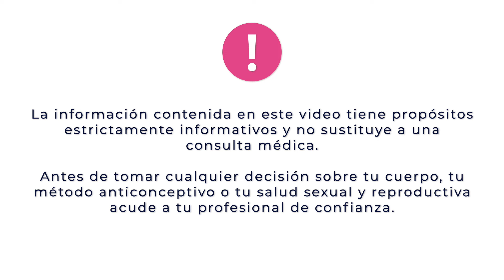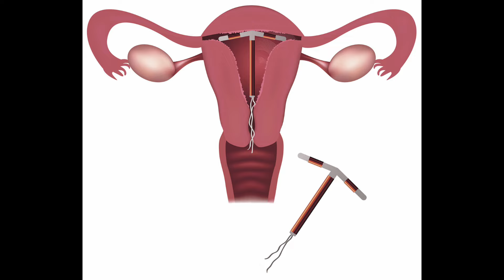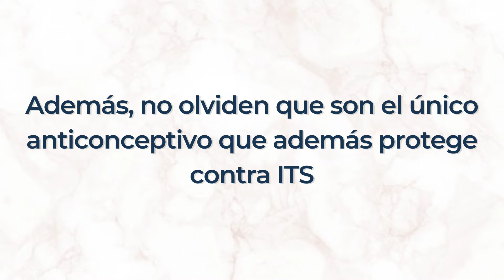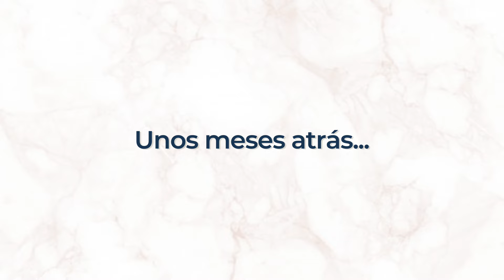¿Qué anticonceptivos NO hormonales existen? Qué opciones tienes y qué tan efectivos son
En este video hablaremos sobre *TODOS* los métodos anticonceptivos sin hormonas: desde los que requieren que los ponga un médico, hasta los métodos naturales, pasando por los de barrera. Hablaremos sobre los métodos no hormonales incluyendo la vasectomía y ligadura de trompas, el DIU de cobre y el de plata, BIU, ambos tipos de condón (interno y externo), el diafragma, la esponja, el espermicida, la marcha atrás y los métodos de observación de la fertilidad, como el sintotérmico. Además, hablaremos sobre la efectividad de cada uno y cómo podemos combinarlos.

💜RECURSOS ADICIONALES:
🔗How Likely Is It That Birth Control Could Let You Down? (NYT)

🔖CHAPTERS:
00:00 Intro
00:49 Dos disclaimers importantes
02:20 Intro obligatoria
02:46 Estructura del video
03:28 Métodos que requieren intervención médica
03:37 Vasectomía
04:26 Ligadura o extirpación de trompas
05:38 DIU de cobre o plata
07:03  BIU o bola intrauterina
07:56Métodos de barrera
08:07 Condón interno y externo
09:34 Diafragma y capuchón cervical
10:45 Esponja anticonceptiva
12:17 Espermicida
13:01 Métodos naturales
13:05 Marcha atrás o pull-out
15:22 Métodos de observación de la fertilidad
17:09 Método sintotérmico

ℹ️La información de este video tiene fines estrictamente educativos y no sustituye una visita médica. Antes de tomar una decisión, recurre siempre a tu profesional de confianza.

Artista: All Free Sound Effects
Canción: Kids Shouting Yay!